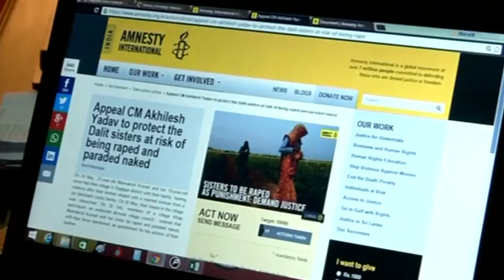Indian sisters threatened with rape seek protection